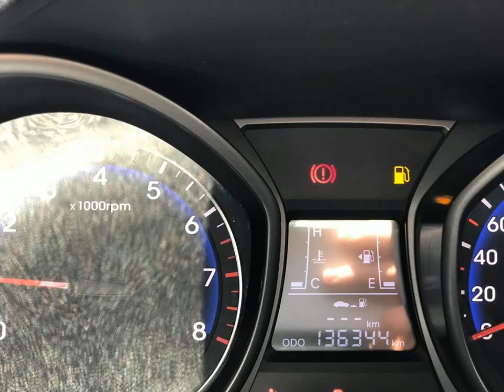HYUNDAI HB20 - 2014 - Osasco/SP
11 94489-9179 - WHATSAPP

Veículo: HYUNDAI / HB20 1.0 COMFORT 12V
Ano: 2013/2014
Combustível: FLEX
Portas: 4 PORTAS
Câmbio: Manual
Cor: BRANCA
KM: 136.000

✅ Ar Condicionado
✅ Direção Hidráulica
✅ Travas Elétricas
✅ Vidros Elétricos